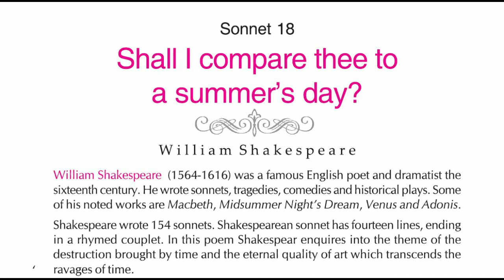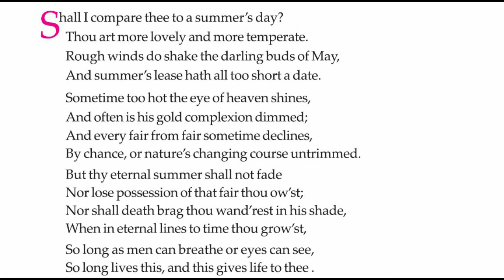Shall I Compare Thee To A Summer's Day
by
William Shakespeare